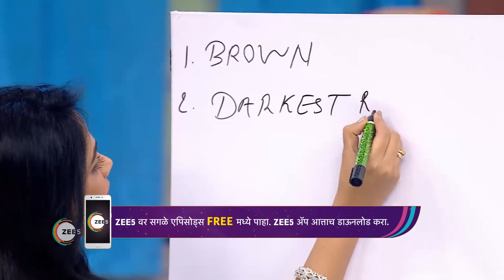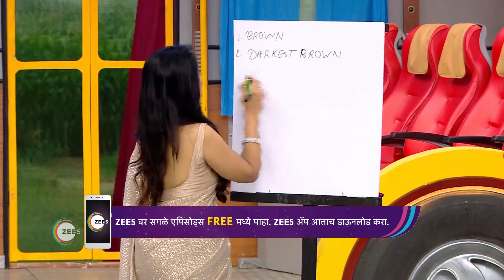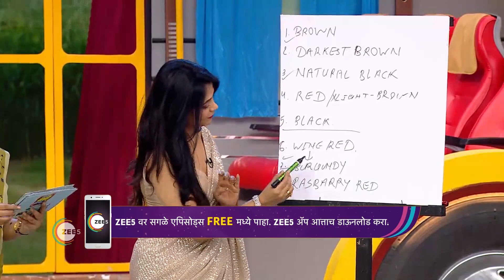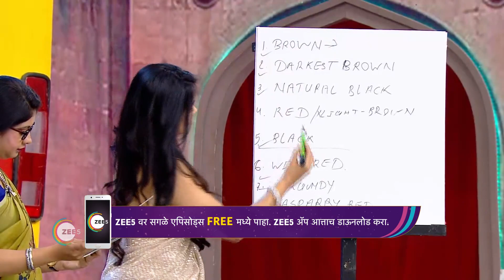Bus Bai Bus | Ep - 23 | Webisode | Oct, 14 2022 | Subodh Bhave | Zee Marathi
An entertaining celebrity chat show, with the set-up of a bus, which reveals a never-seen-before side of the celebrities. With Subodh Bhave as the tour guide, the show takes the audience on a joy ride.